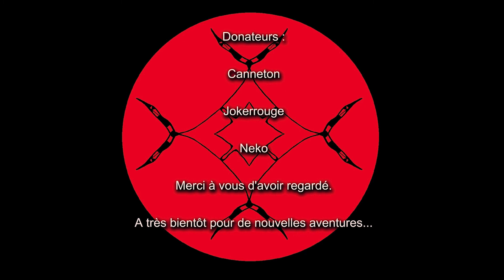[FR] Metal Gear Solid 3 Snake Eater ep 13 : La fuite à la fourchette !!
Le retour de Snake ce fait dans la jungle des années 60, car nous jouons le père de Solid Snake, nous allons créer la légende du seul et de l'unique Big Boss. Mais avant cela nous allons devoir aider les soviétiques à retourner manger des blinis dans leur pays de rouge.